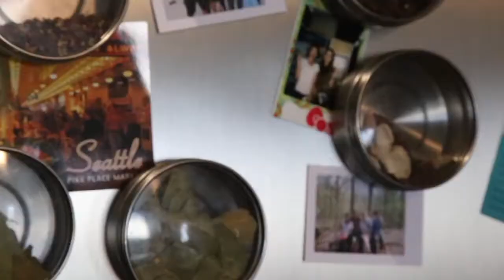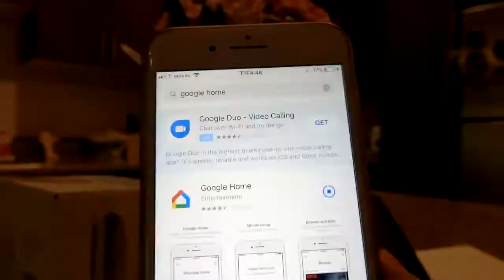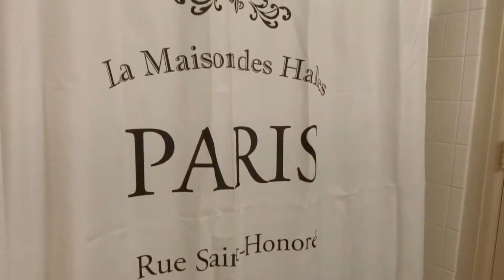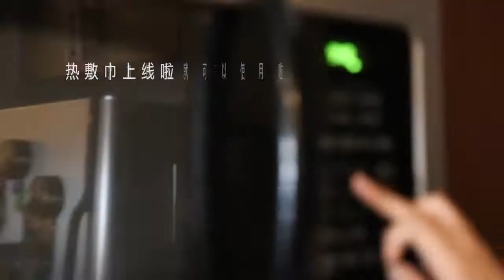Apartment tour/属于我的幸福角落/我的美国公寓长什么样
Hello大家好，今天首都公开了我在美国的公寓哦，每一处都是幸福的角落，希望大家喜欢，今天是大年初六，祝大家新年快乐阖家幸福！
所以家居物品在哪里购买都在视频里面哦！

📷Camera：Casio EX-ZR3600
💻Editing: Imovie+Final cut pro + Photoshop